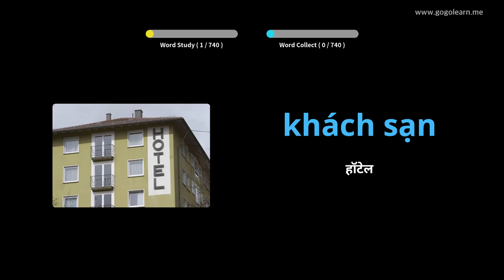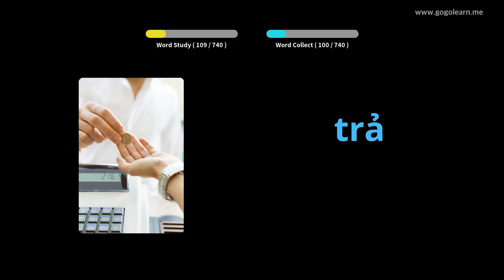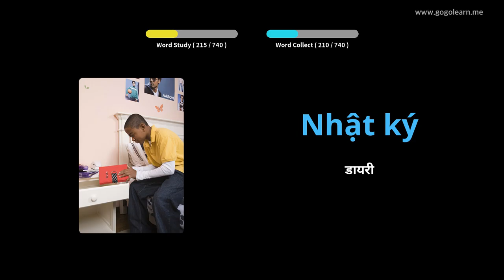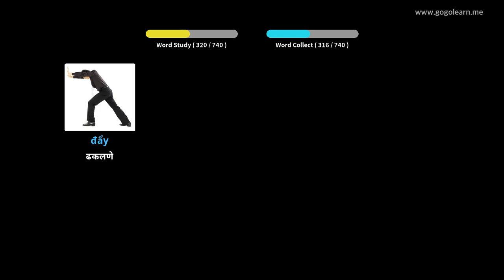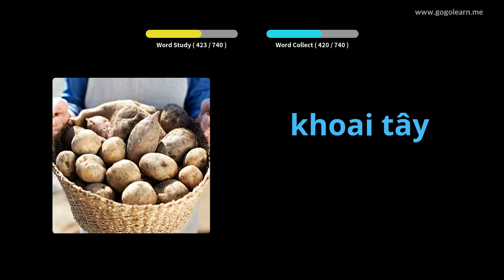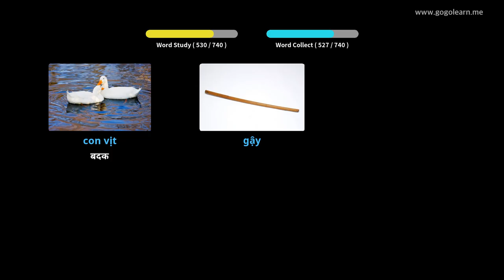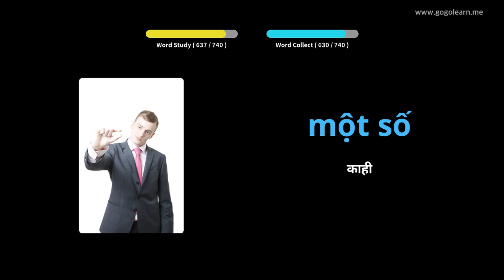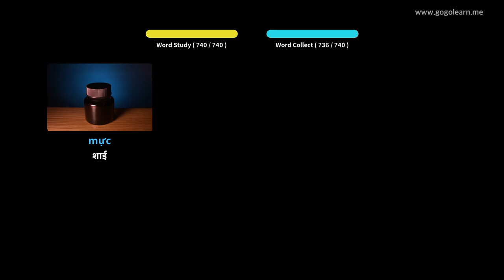व्हिएतनामी शब्दसंग्रह | Golearn